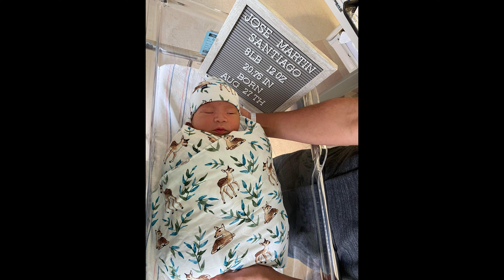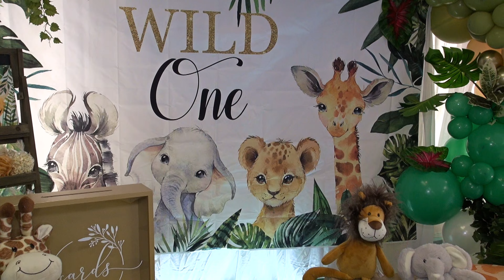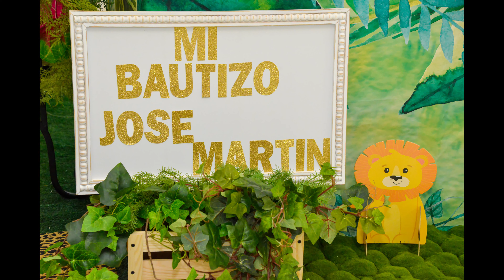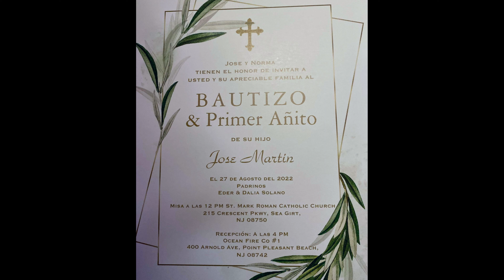José Martin-Bautizo y Primer Añito - Edición de Videos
😀Celebrando el Bautizo y Primer Añito del niño José Martin. Bello evento en la ciudad de Point Pleasant Beach, New Jersey.😀
 ✅Servicio de Edición con fotos desde que nació + videos y fotos del día del evento.
 ✅Reyes Pictures brinda servicios de Fotografía, video, tomas aéreas con Drone y edición de videos.